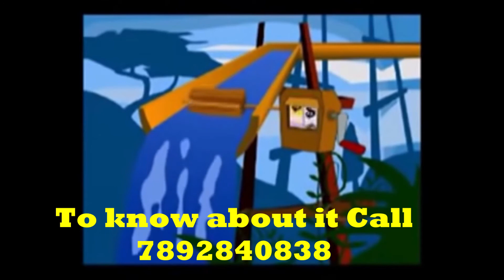क्या प्राइवेट सेक्टर की जॉब Safe है? | Job insecurity in private sector | प्राइवेट नौकरी का दर्द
Content Covers:
1) is private job safe in India
2) need of redundancy
3) Extra income kamana q jaruri hai
4) what is the source of your income
5) Backup Plan of your income
6) Paise ki jaruart har kisi ko hai
7) Extra paise kamane ke trike

About this Channel:
JaiHind VandeMatram